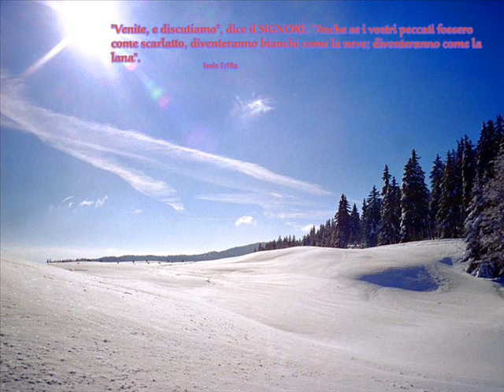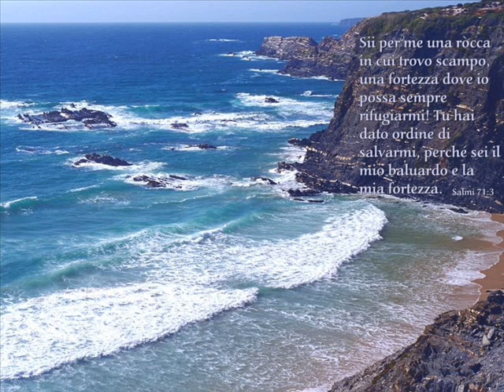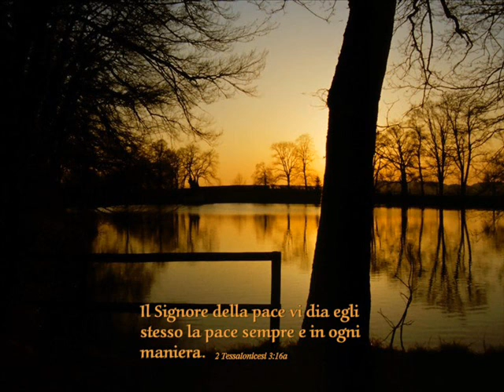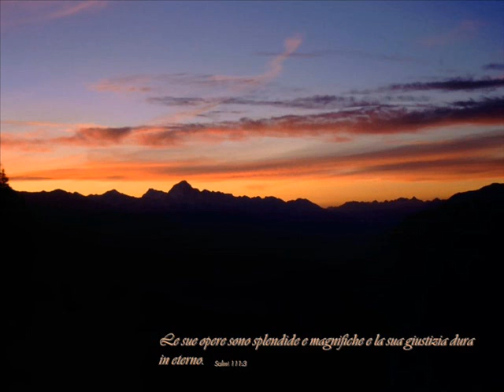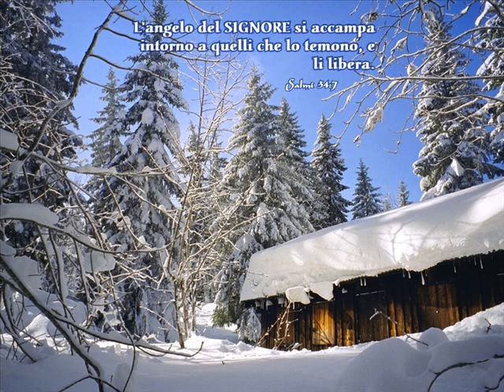Arrenditi A Gesu'